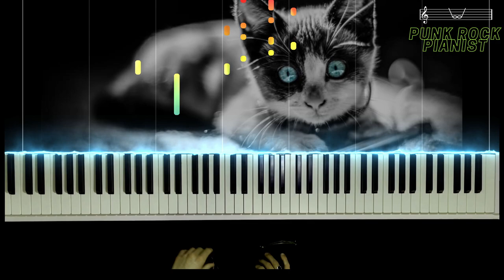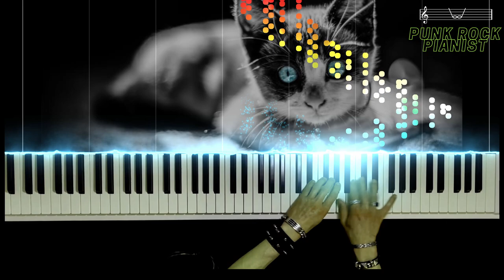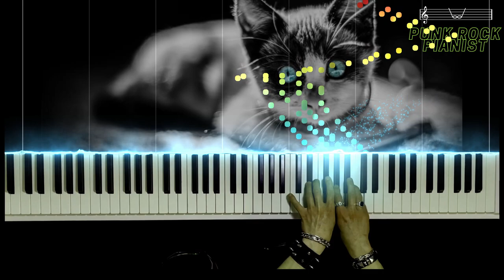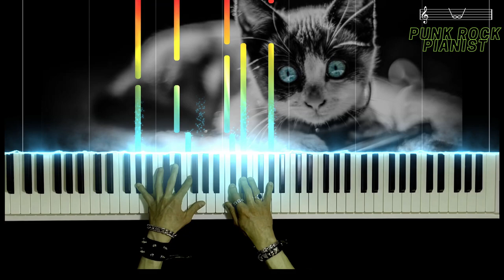Liebestraum no 3 in A Flat Major "Love Dream"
Last year this beautiful little kitten turned up on our doorstep looking for a new home.  We took her in with open arms and turned the little rascal into a punk rocker!🤘
Her name is Lillie.  She is a dream come true.

Liebestraum is German for "Love Dream"